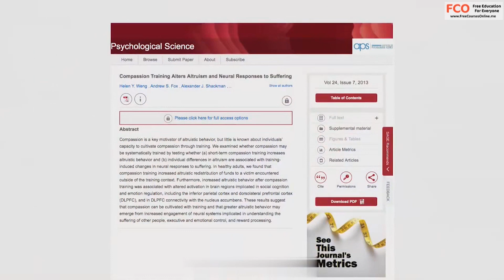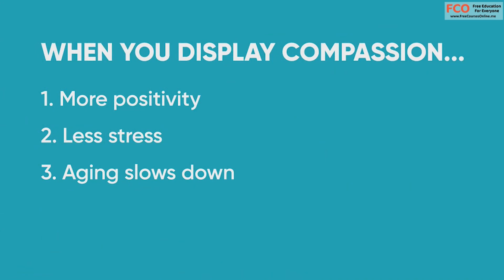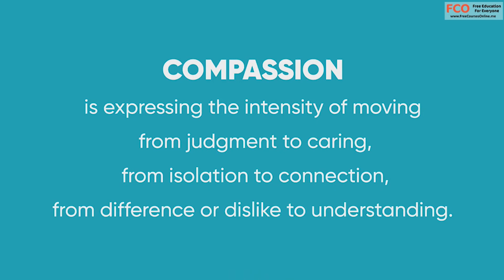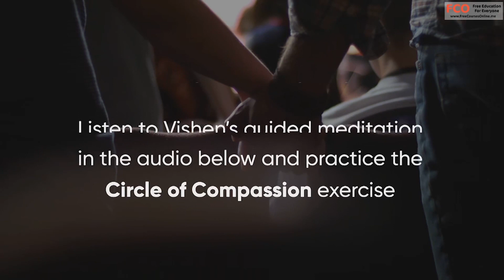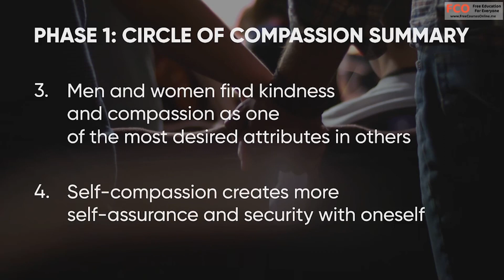Mindvalley The 6 Phase Meditation Program Vishen Lakhian - Day 1, Phase 1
Mindvalley - The 6 Phase Meditation Program - Vishen Lakhian
DAy 1 Phase 1 - The Circle of Compassion